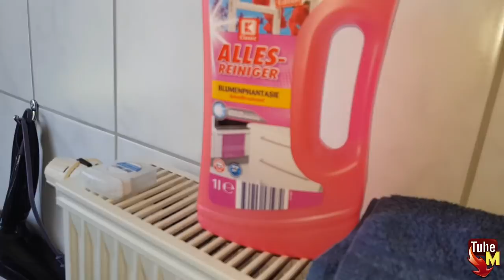Alegre con mi vileda turbo+Comida cubana Vlogs # 207